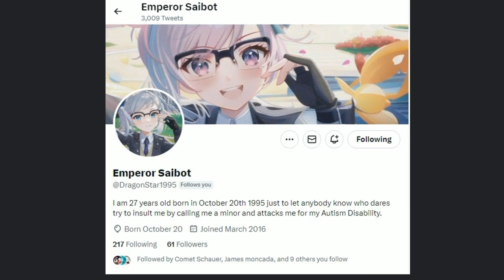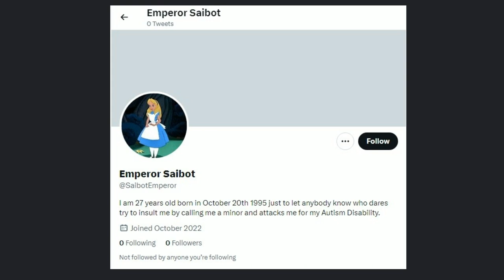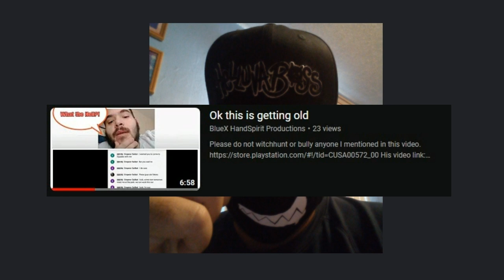Twitter's Impersonation Problem #2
Someone impersonating Emperor Saibot (again).

Music used in this video:
Kingdom Hearts Re: Chain of Memories - Castle Oblivion